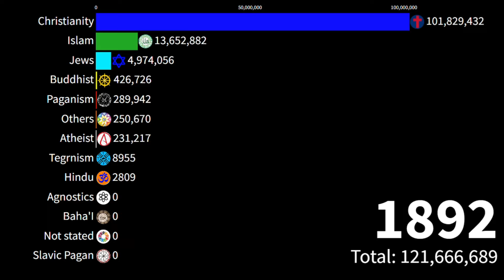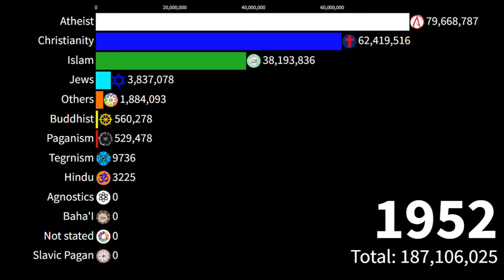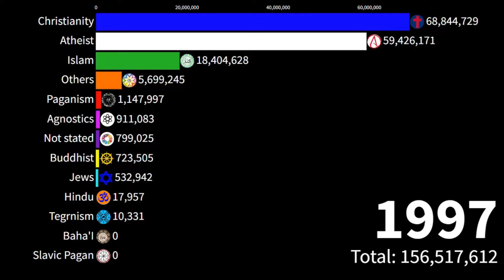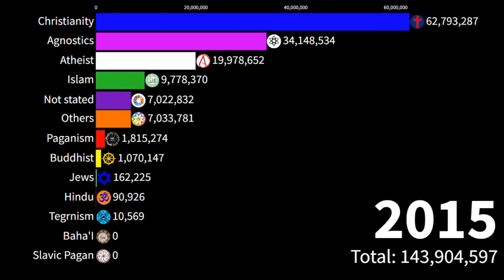Russia Religion [Религия России]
Religion in Russia is diverse, with Christianity, especially Russian Orthodoxy, being the most widely professed faith, but with significant minorities of non-religious people and adherents of other faiths.